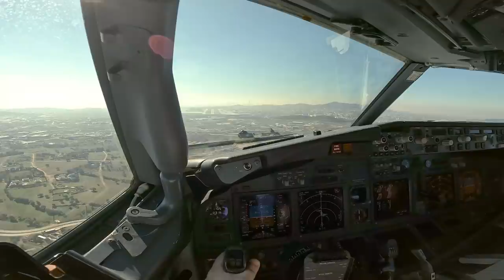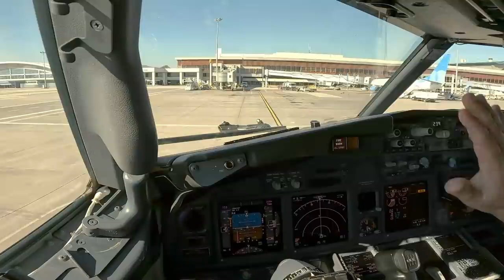Landing at Sabiha Gökçen Havalimanı, Istanbul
Hi! Another cockpit video is here - today we will go to Sabiha Gökçen Havalimanı, one of Istanbul airports.

Boeing 737 cockpit landing